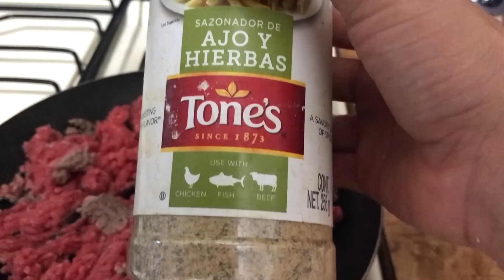CENA ROMÁNTICA A MI NOVIO / ¿ME DEJA PLANTADA?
Holaaaaa!! Hoy les quiero compartir este video que me gustó mucho, ya que cocine por primera vez y no me quedó tan mal hahaha

Espero les guste también y recuerden siempre procurar a sus seres queridos.